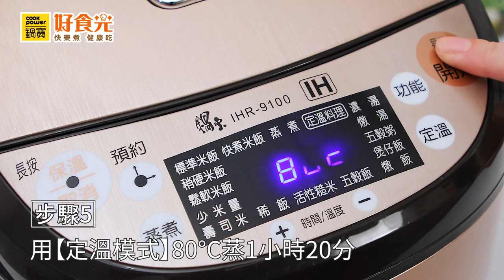5步驟輕鬆做 手工雞蛋豆腐│鍋寶好食光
【簡單料理輕鬆做】
自己做雞蛋豆腐原來這麼簡單？！
只需2種材料、5個步驟
用IH電子鍋就能輕鬆完成
還可以依照個人喜好變換不同口味喔~
喜歡雞蛋豆腐的你趕快動手試試看吧！

✨烹調器具：
[鍋寶]IH智能定溫電子鍋

📌食材：
雞蛋豆腐：雞蛋2顆(約 100g)、無糖豆漿 200g
燕麥奶雞蛋豆腐： 雞蛋2顆(約 100g)、燕麥奶150g
黑豆漿雞蛋豆腐：雞蛋2顆(約 100g)、無糖黑豆漿 200g

📌做法：
1.雞蛋打散與豆漿混合。
2.過篩蛋液豆漿。
3.雞蛋豆腐液用鋁箔紙蓋起來。
4.於IH內鍋放入水與蒸架，
5.IH鍋定溫80度，時間1個小時20分鐘即可。

0:00 手工雞蛋豆腐
0:06 食材表
0:17 打散雞蛋
0:28 加入豆漿
0:32 攪拌均勻
0:40 過篩
0:46 放入IH鍋
1:04 完成